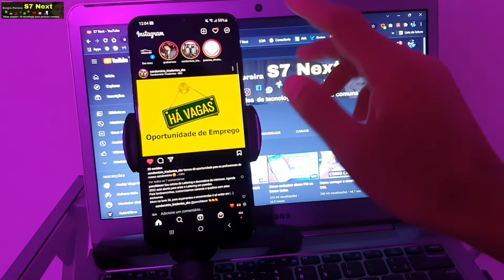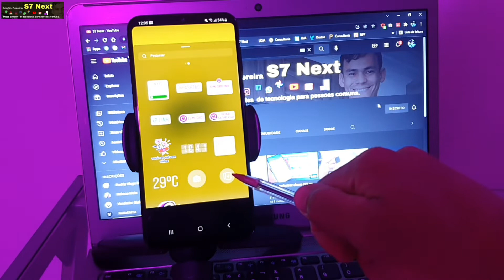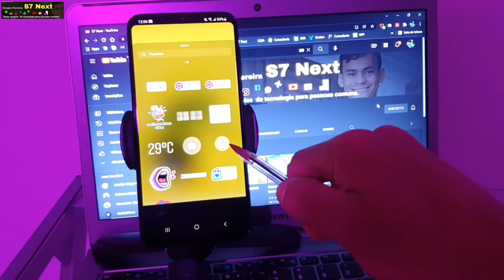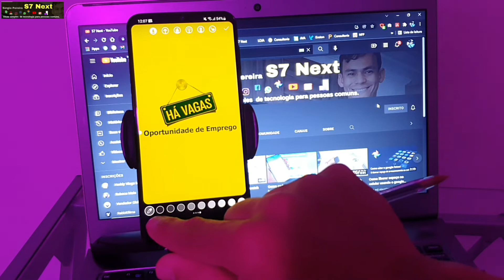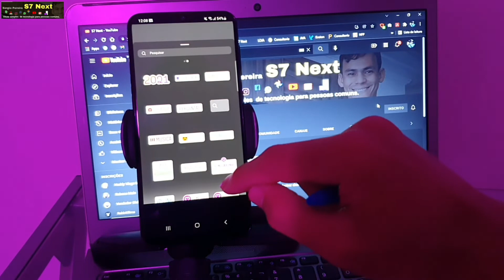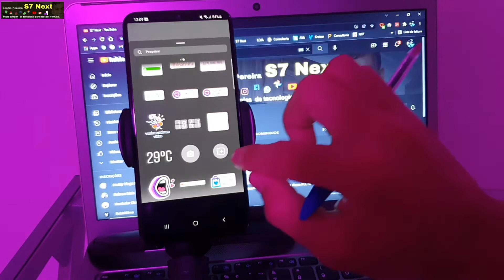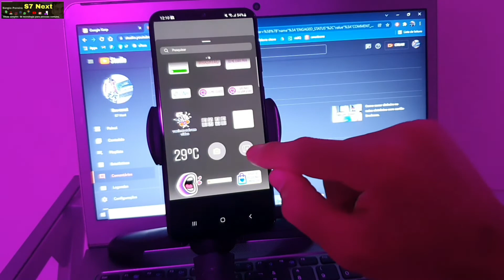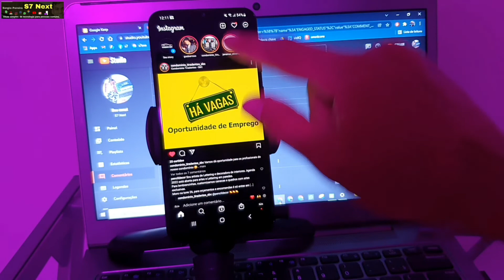Como colocar 2 fotos no storie do Instagram.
Passo a passo de Como colocar 2 ou mais fotos no storie do Instagram.
Coloque varias fotos no story do instagram.
Acesse meus outros canais com um Clique👇🏽